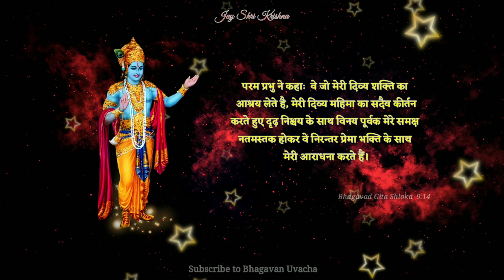भगवद गीता अध्याय 9 श्लोक 14 | Bhagavad Gita Adhyay 9 Shlok 14 | Bhagavan Uvacha